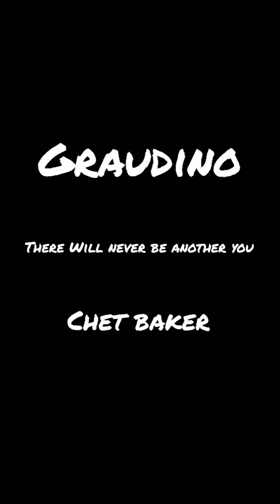"There Will never be another you"- Graudino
La cuarentena nos agarró probando cosas nuevas ! Con este temón de Chet Baker .

Tengo suerte de tener a Andrés Grau Buteler  acompañándome.